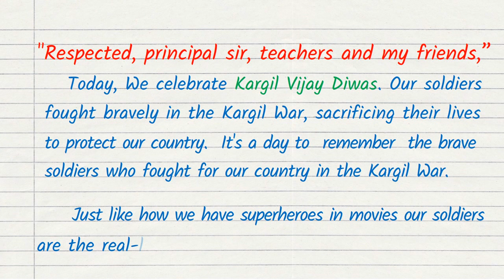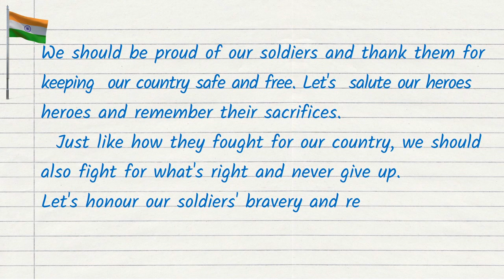Speech on Kargil Vijay Diwas in English | Kargil Vijay Diwas Bhashn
Hello friends this video speech is simple and best speech on Kargil Vijay Diwas. Kargil vijay divas
Paying tribute to the Kargil War Heroes 💐

This  Essay depicts that Kargil Victory Day is the proof of the utmost valour of our armed forces.

10 Lines on Kargil Vijay Diwas in English | Essay on Kargil Vijay Diwas | Kargil Vijay Diwas

kargil vijay diwas essay,
kargil war,
kargil vijay diwas date,
10 lines on kargil vijay diwas,
kargil vijay diwas speech,
kargil victory day,
Indian army,vijay diwas,
कारगिल युद्ध की कहानी,
10 lines on kargil diwas,
operation safed sagar date,
essay on kargil vijay diwas in english,
how to write an essay on kargil vijay diwas,
10 lines on vijay divas,
short essay on vijay divas,
kargil vijay divas essay writing,
vijay divas essay writing,
vijay divas essay writing in english,few lines on vijay divas,
tribute to kargil soldiers,
kargil vijay diwas kab h,
kargil war a chronology of key events,
kargil vijay diwas drawing,
kargil vijay diwas quotes
A day to remember the undaunted courage and determination of our troops that forced the enemies to withdraw; hoisted the tricolour atop the high-altitude Kargil; The country salutes you, this KargilVijayDiwas
26th July immortalised as KargilVijayDiwas is a saga of Glorious Victory of the Nation during Kargil Conflict in May-July 1999. IndianArmy Salutes the undaunted courage, indomitable valour & sacrifice of our heroes.kargil vijay diwas,
kargil vijay diwas status,kargil vijay diwas par kavita,vijay diwas,kargil vijay diwas celebration 2020,kargil diwas par kavita,kargil vijay diwas poem in hindi,kargil war